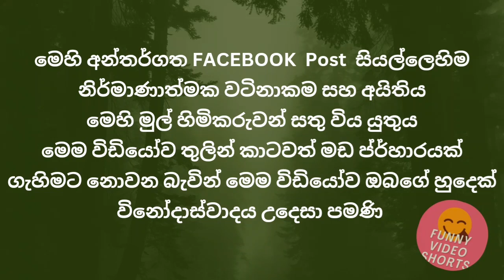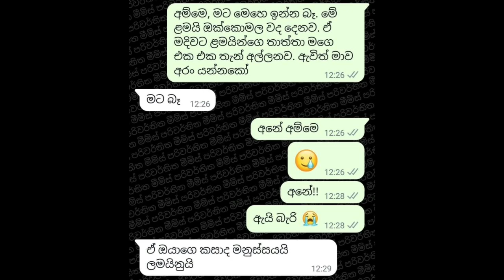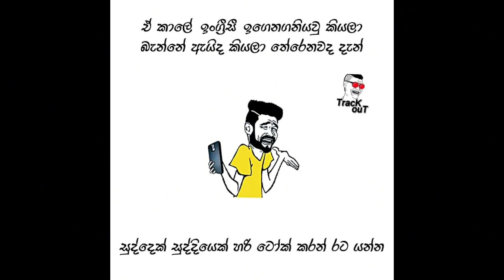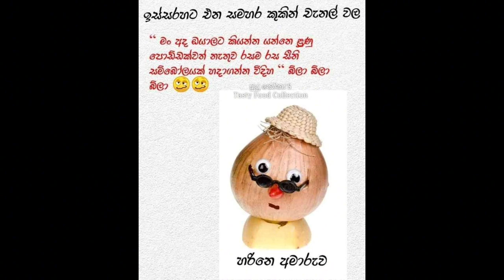Bukiye Rasa Katha | Funny Fb Memes Sinhala | Sinhala meme athal😚athal meme | 29 December 2023